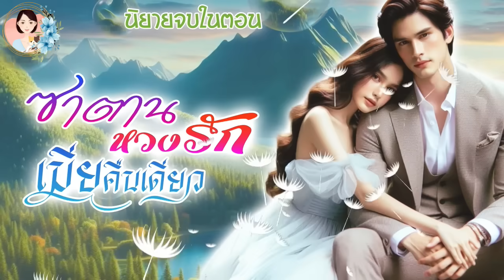นิยายจบในตอน สามีซาตานหวงรักเมียคืนเดียว พากษ์โดย นิดา |ND Channel |นิยายเสียง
นิยายเรื่อง ซาตานหวงรักเมียคืนเดียว
นิยายสั้นจบในตอน แต่งโดย สรีจันทร์